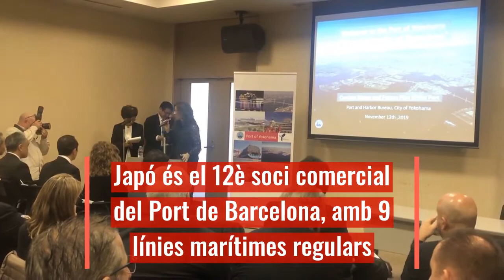Missió al Japó del Port de Barcelona – Yokohama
La consellera Àngels Chacón i el conseller Damià Calvet han acompanyat al Port de Barcelona en la seva missió empresarial al Japó. En el marc d'aquesta missió, els consellers han visitat el Port de Yokohama i el consistori de la ciutat nipona.